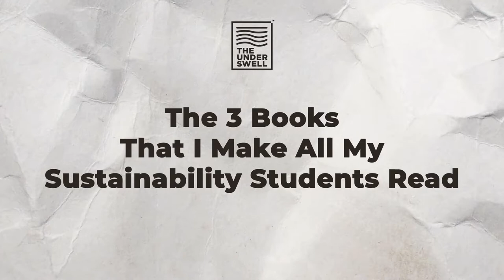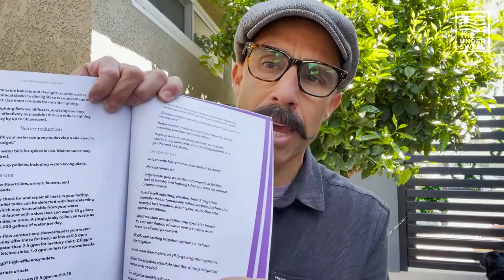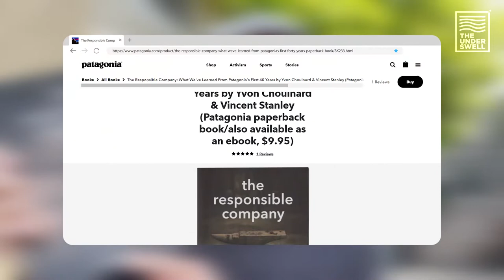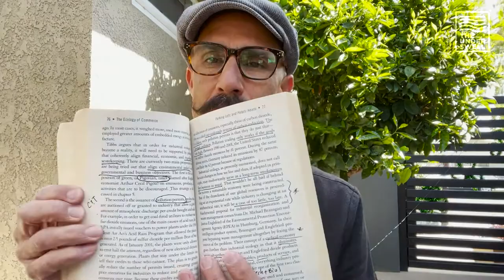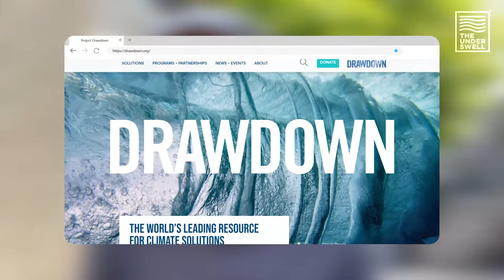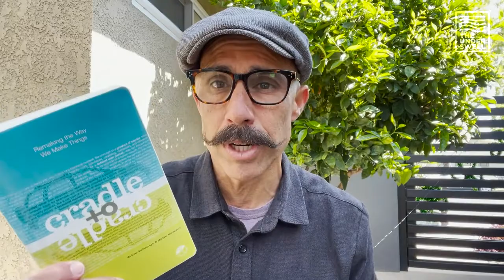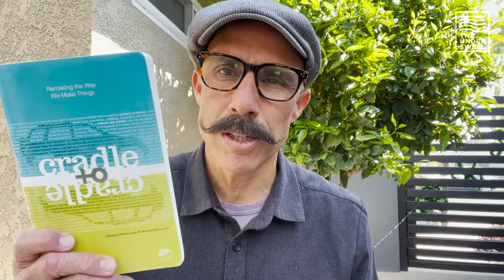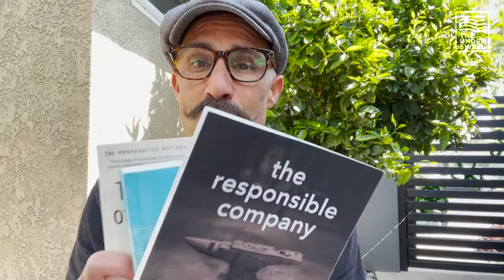The 3 Books That I Make All My Sustainability Students Read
There are a lot of books about sustainability on the market. These are books that I have found that provide a lot of information on sustainable living in an engaging and well-written format.

So, I've read as much as I can and picked out three that I think will really help you understand what it takes to live sustainably. In this video, I share the three books that I require all of my sustainability students to read.

00:00 Introduction
00:34 Book #1 - The Responsible Company by Yvon Chouinard
02:35 Book #2 - The Ecology Of Commerce by Paul Hawken
05:35 Book #3 - Cradle To Cradle by Michael Braungart and William McDonough
07:08 Conclusion

⭐️ Grab our FREE guide on the 35 must-know sustainability concepts in the apparel industry

Are you an apparel industry professional, or an aspiring one, looking to engrain sustainability knowledge and resources into your resume or into your current work?

I’m Derek Sabori, an apparel industry veteran with more than 26 years of experience. I’m the former VP of Sustainability for Volcom, a former Sustainable Fashion college instructor, and a co-founding brand builder turned sustainability consultant and coach to brands.